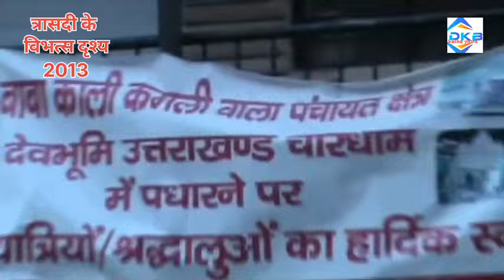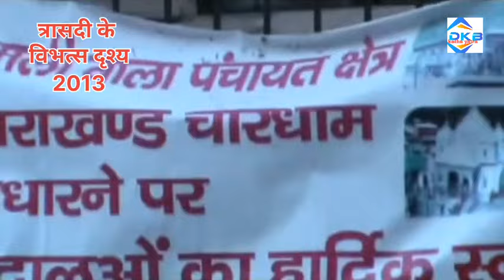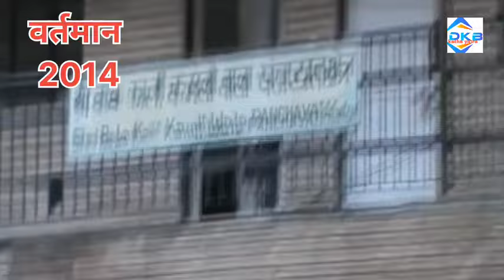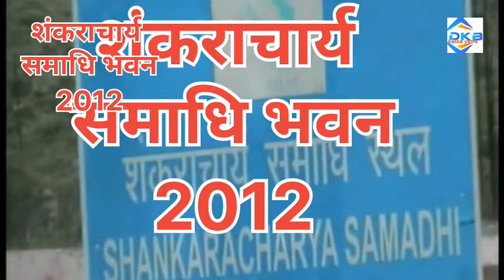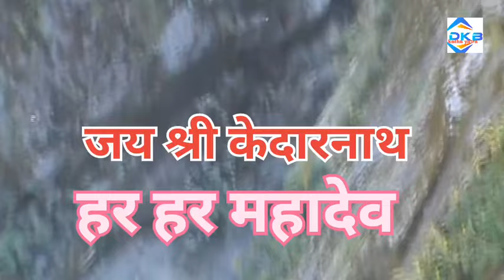कांशी से केदारनाथ भाग-4.🙏🙏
कांशी से केदारनाथ यात्रा -2014 के भाग 4 में देखिए लिनचोली से केदारनाथ तक के 2013 और 2014 के अर्थात केदारनाथ त्रासदी के एक साल बाद का तुलनात्मक वीडियो रिपोर्ट

वेणु गीत  | बर्हापीडं नटवरवपुः | पूज्य भाईश्री | Veenu Geet | Pujya Bhaishri

। जय श्री केदारनाथ।

▬▬▬▬ஜ۩۞۩ஜ▬▬▬▬

केदारनाथ में भुकुण्ड भैरव मूर्ति स्थापना उत्सव

श्री केदारनाथ ज्योतिर्लिंग
kedarnath trassdi-2013
kedarnath yatra
DKB Katha yatra
shiv bhajan Katha
shiv mahapuran katha ke upay
shiv puran
pandit Dinesh komal ji ki katha
shiv katha
shive puran katha full in hindi
shiv katha in hindi
shiv mahapuran ki katha
shiv mahapuran katha pdf
Shiva purana in hindi
shiv puran dvd
devbhumi uttrakhand
kedarnath temple